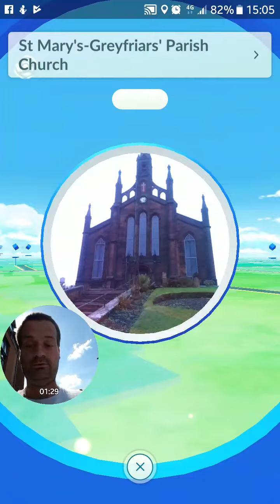Pokémon go gym update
Total gym shutdown